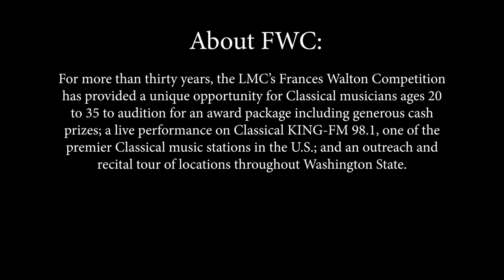Gracie Potter, Trombone – 2023 FWC Solo Division Winner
Trombone Concertino in Eb Major, Op. 4
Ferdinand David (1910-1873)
I. Allegro Maestuoso

Caden Potter, Collaborative Piano